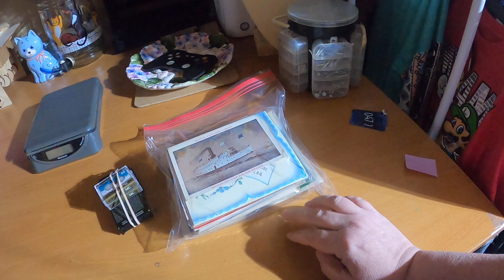What Sold on Ebay 2-8-24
Mailing Address:
Barnas Basement Treasures
Williamsburg MA  01096